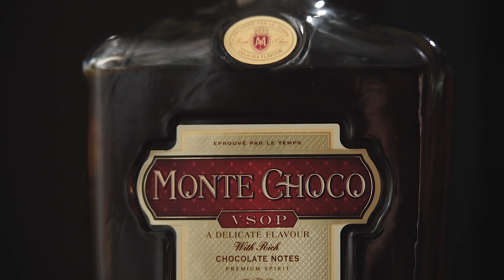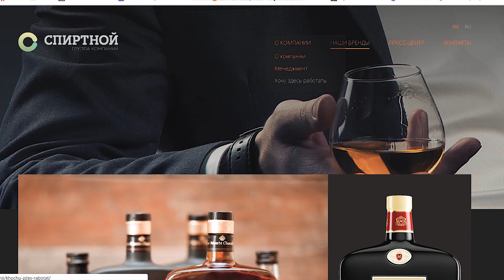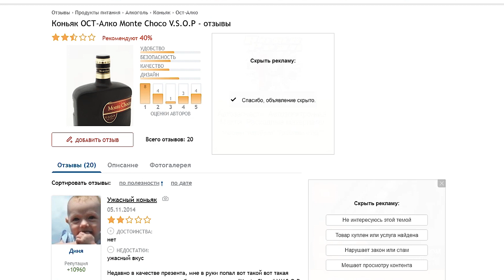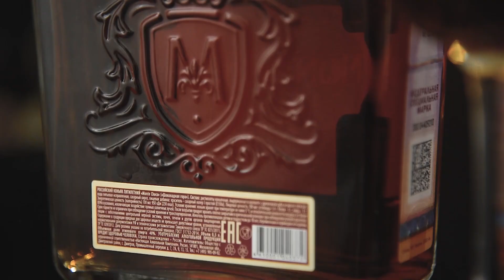Коньяк Monte Choco V.S.O.P. (Магнит) (18+)